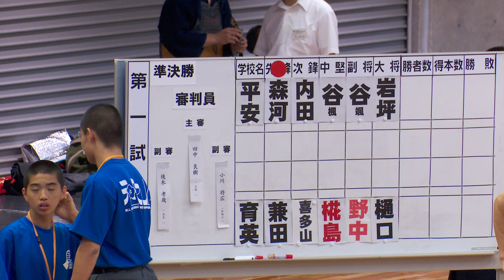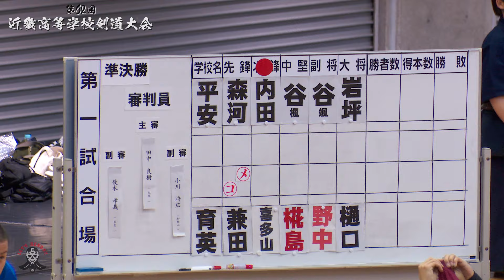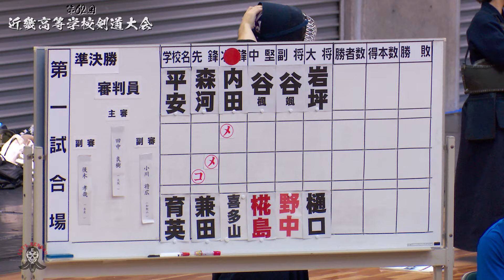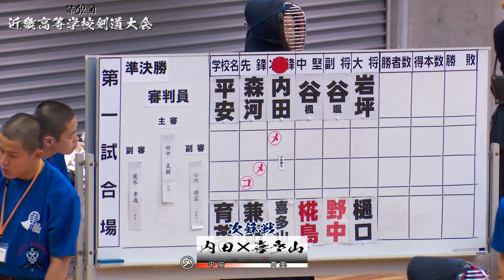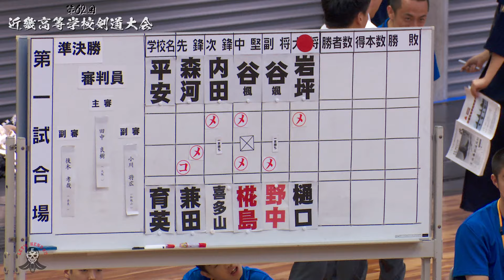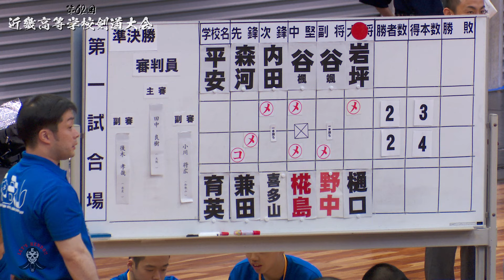準決勝【平安（京都）×育英（兵庫）】1森河×兼田・2内田×喜多山・3谷×椛島・4谷×野中・5平坪×樋口【男子団体】第62回近畿高等学校剣道大会【2024年7月13日~14日＠和歌山ビッグホエール】